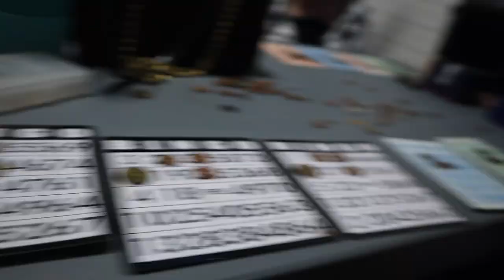HALLOWEEN PARTY WITH THE FAMILY